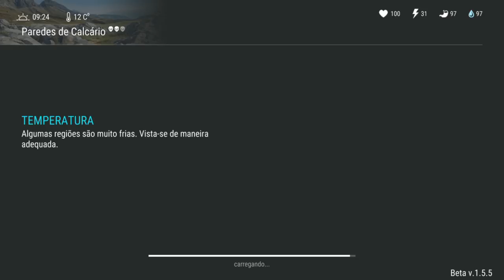ATUALIZAÇÃO V.1.5.5! O INVASOR NO LAST DAY ON EARTH SURVIVAL #3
ATUALIZAÇÃO V.1.5.5!
LAST DAY ON EARTH SURVIVAL #3

Canal OZ SINISTRO -

PROGRAMAS QUE USO EM MEUS VÍDEOS :

PIXEL LAB
PS TOUCH
KINE MASTER
POWERDIRECTOR
AZ SCREEN RECORDER PRO
SCR